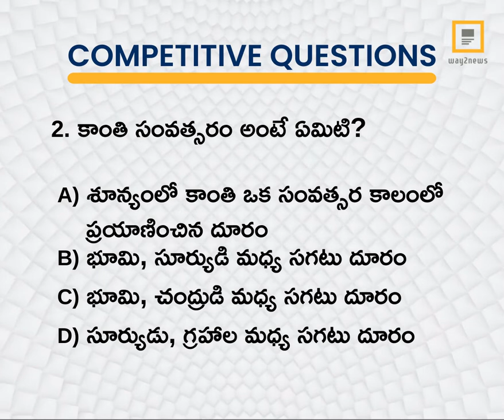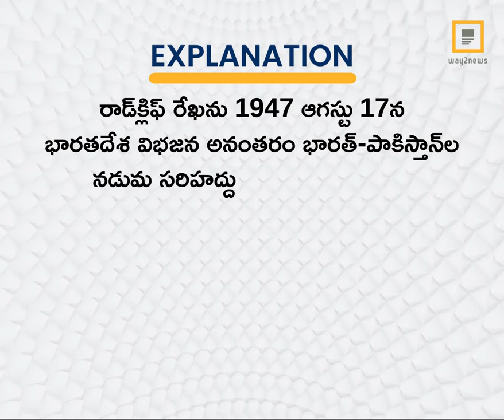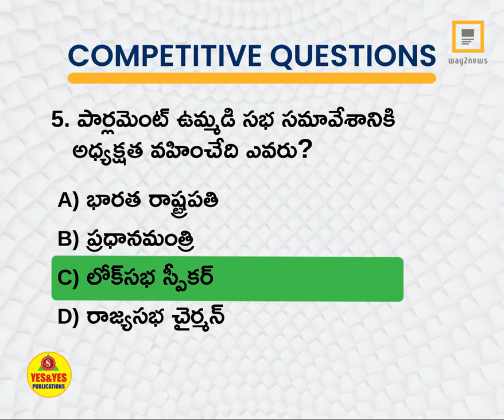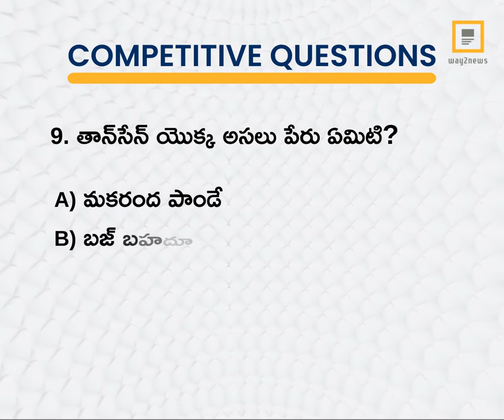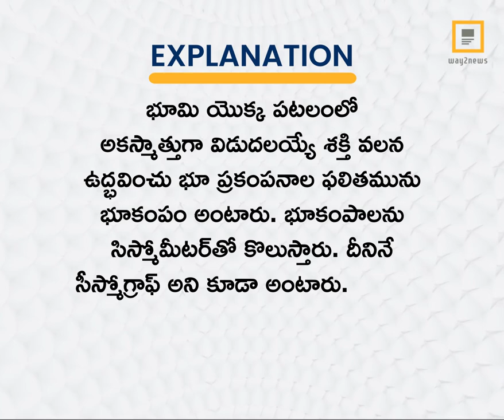CQ EPISODE-69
☑️ About Way2News:

1️⃣ Way2News is India’s largest short news app that covers today’s local news, live and latest news from your city and the rest of the world.

2️⃣ It established itself as one of the most credible news apps and YouTube news channels in India.

3️⃣ It is the most popular media organisation that covers news from categories - political, economy, sports, jobs, business, entertainment, tollywood, telugu cinema, and etc.

4️⃣ It is also one of the Best short News news app in Telangana and Andhra Pradesh.